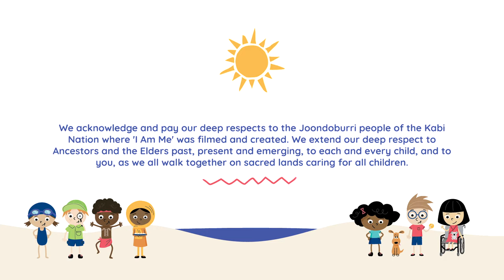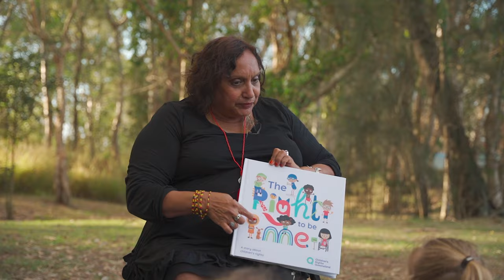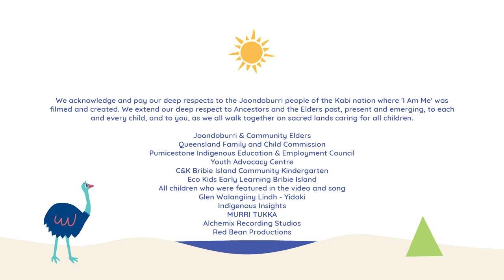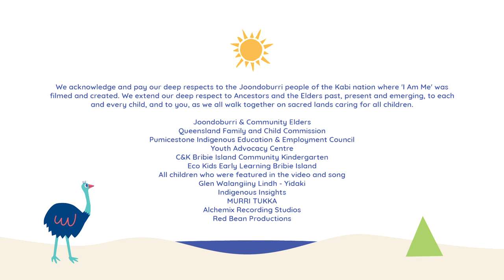I Am Me - A song about children's rights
‘I Am Me’ is a song about children’s rights. It is a Children's Rights Queensland resource, co-created with Aunty Sharron mirii Bell and Queensland children.